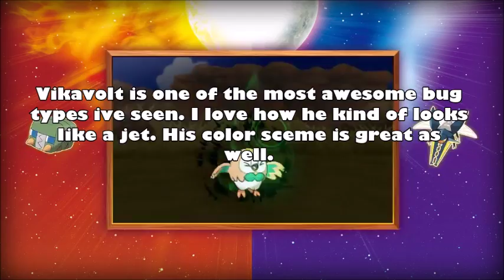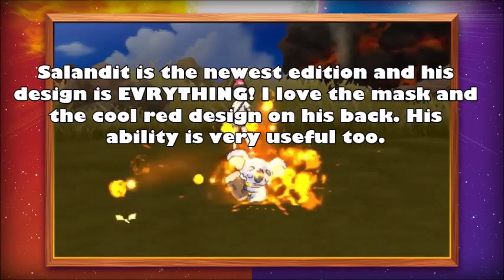My Top 5 Favorite Sun and Moon Pokemon (So Far)